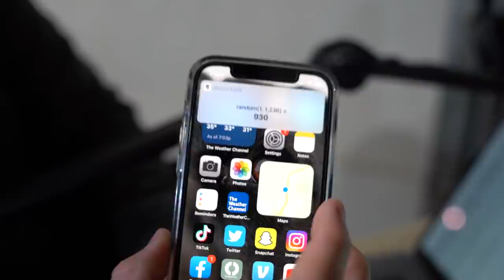Turkey Hunt Giveaway at My Lodge!! Are You The Winner?